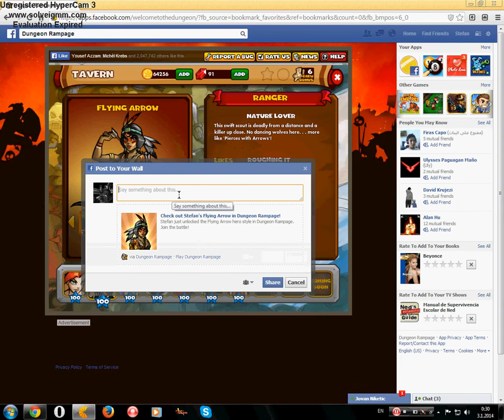Dungeon Rampage Buying Flying Arrow and Red Dragon